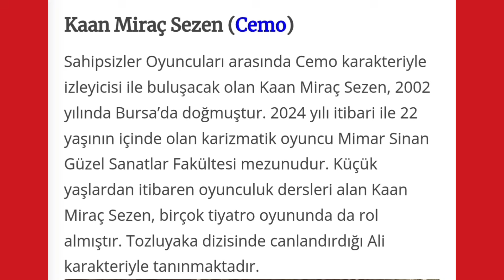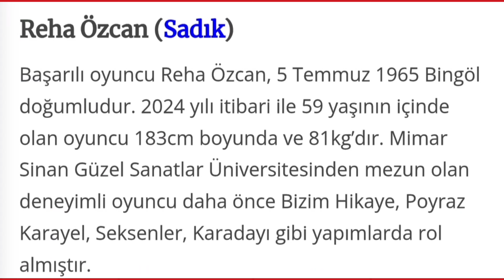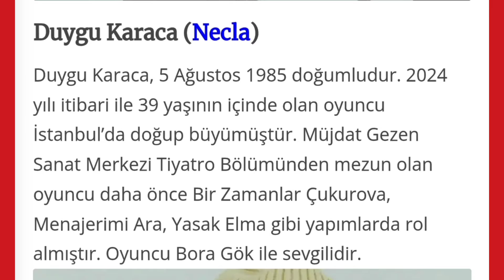💥 SAHİPSİZLER DİZİ OYUNCULARI, KARAKTERLERİ VE DAHA FAZLASI 💥 KAÇIRMAYIN BENCE 💥⬅️⬅️